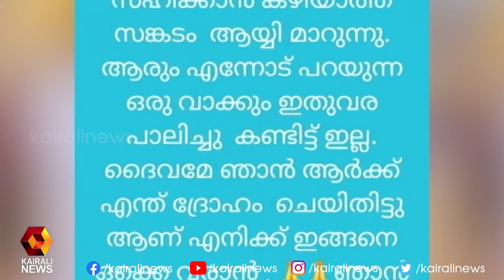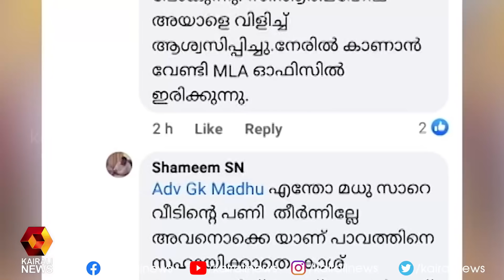വീട് വച്ച് നൽകാമെന്ന് പറഞ്ഞ് ഷാഫി പറമ്പിൽ പറ്റിച്ചു; ജീവനൊടുക്കാൻ ഒരുങ്ങി യൂത്ത് കോൺഗ്രസ് പ്രവർത്തകൻ